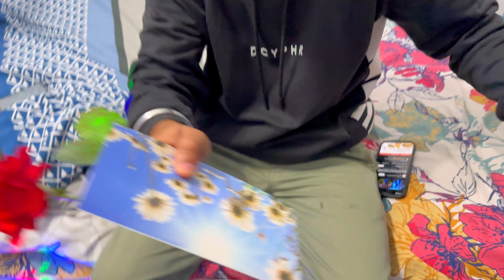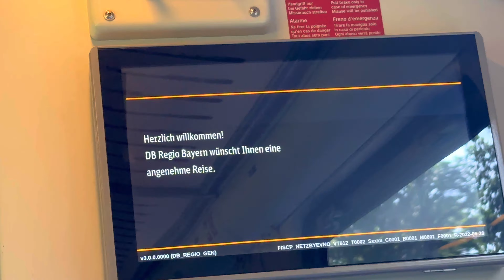New Haryanvi Song Coming Soon ❤️ | Birthday Party Surprise | Indian In Germany | Mayank Baniwal